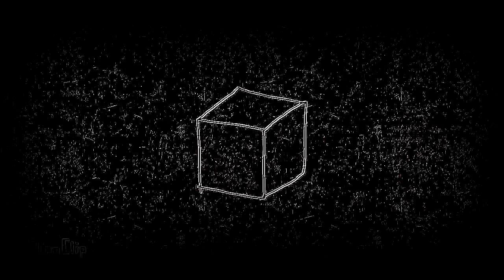The Epicness of Random Stuff #2: Not a hole on Cubey!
TAVM51 told me that I really like The Epicness of X so much, so yep, I'll do a bit more.